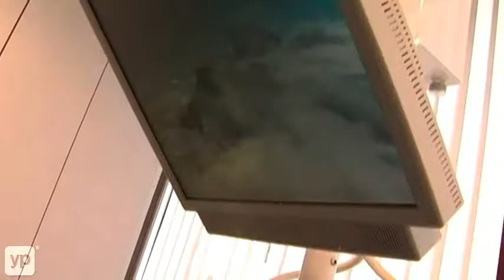San Diego Dentists David C. Bowman DDS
Keep your teeth straight and strong and keep them all life long with help from dentist David C. Bowman in San Diego. Using advanced technology in a comfortable, calming environment, he and his staff focus on overall oral health care, offering dental treatments to help you keep your teeth and mouth healthy while respecting your busy schedule and your budget.